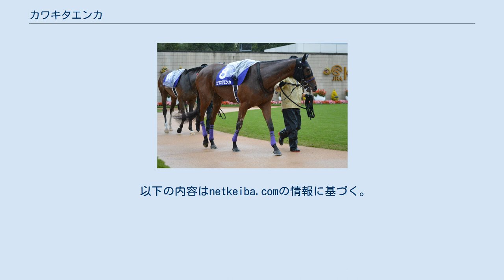カワキタエンカ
カワキタエンカ（Kawakita Enka、2014年4月20日 - 2019年死亡日不明）は、日本の競走馬。
主な勝ち鞍は2018年の中山牝馬ステークス。
 馬名の意味は、冠名＋演歌。
 2016年11月の2歳新馬でデビューし優勝。
続く2戦は敗れたが、2017年3月の君子蘭賞で2勝目を挙げると、抽選を突破して桜花賞へ出走。
大外枠から後続を大きく離す逃げを打ったが、最後の直線で失速し7着に敗れた。
 秋はローズステークスで2着に逃げ粘り、秋華賞の優先出走権を獲得。
秋華賞では8番人気の低評価ながら5着に入った。
 2月10日の洛陽ステークスから始動。
2番人気に支持されたが、テンションが高く力を出し切れないまま10着と惨敗。
続く中山牝馬ステークスでは第2コーナーで5馬身差をつけるとそのまま逃げ切り、重賞初制覇となった。
管理する浜田多実雄にとっても重賞初制覇となった。
しかし、その後は勝ち星を挙げられず、2019年の福島牝馬ステークス9着を最後に心臓疾患のため現役を引退することになった。
 引退後は生まれ故郷の木田牧場で繁殖牝馬となった。
初年度はルーラーシップが種付けされ受胎していたが、2019年の暮れ、持病の心臓疾患が再発し、受胎していた仔とともに死亡した。